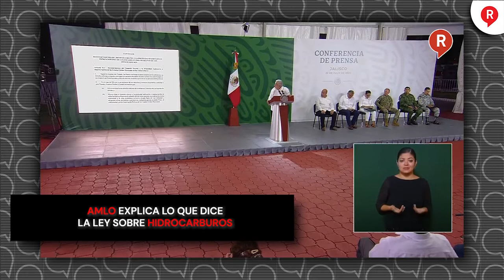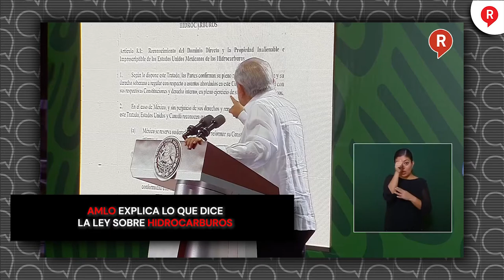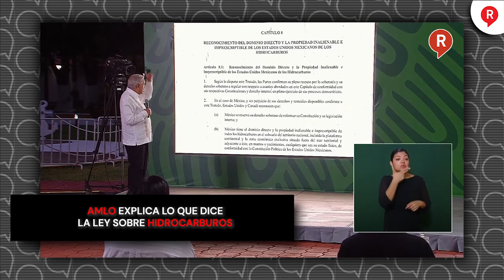AMLO explica lo que dice la ley sobre hidrocarburos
Video El presidente López Obrador explicó a los opositores y los comunicadores lo que dice el capítulo energético del TMEC, mismo que reconoce la soberanía de México en materia de hidrocarburos. ¡TÓMALA!